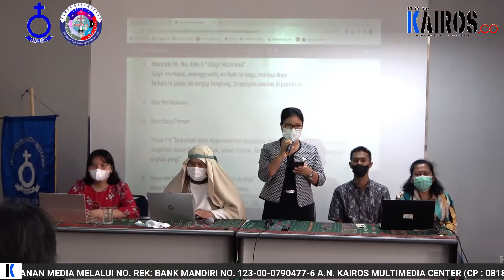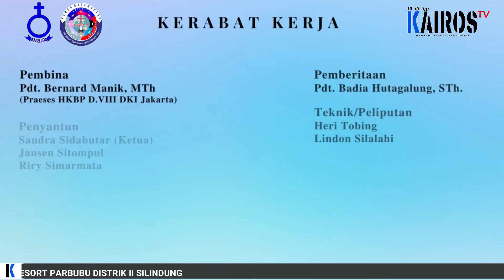𝐑𝐄𝐏𝐎𝐑𝐓𝐀𝐒𝐄: "𝐓𝐄𝐂𝐇𝐍𝐈𝐂𝐀𝐋 𝐌𝐄𝐄𝐓𝐈𝐍𝐆 𝐋𝐎𝐌𝐁𝐀 𝐏𝐄𝐌𝐁𝐈𝐍𝐀𝐀𝐍 𝐒𝐄𝐊𝐎𝐋𝐀𝐇 𝐌𝐈𝐍𝐆𝐆𝐔 𝐇𝐊𝐁𝐏 𝐃𝐈𝐒𝐓𝐑𝐈𝐊 𝐕𝐈𝐈𝐈 𝐃𝐊𝐈 𝐉𝐀𝐊𝐀𝐑𝐓𝐀" (𝟏𝟏/𝟎𝟔)